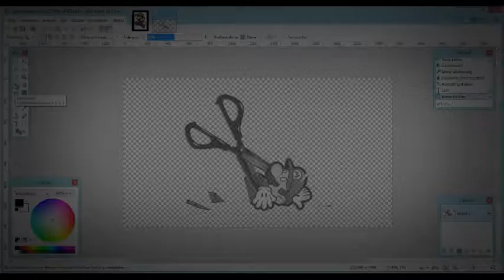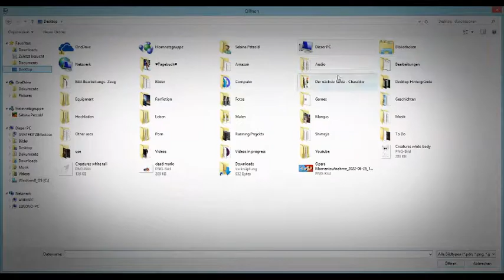Gore Speedpaint - "Oh no! Looks like Mario has a papercut!" | Binary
Titel des Bildes: " Oh no! Looks like Mario has a papercut! "
Original Dauer: 0h 24min 0sec
Programm: Paint.net

Vorab:
Der Titel des Bildes ist einfach nur ein schlechter Joke meinerseits.
Ich weiß, dass ein Papierschnitt kein Schnitt ins Papier ist,
sondern ein Schnitt den man durch Papier erhält.
Also keine Panik, ich hab mir tatsächlich Gedanken gemacht.

Ratet mal wer noch keinen Praktikumsplatz hat und deswegen bald n kleines Problemchen hat.
Richtig, ich.
Wenn jemand eine Idee hat, wo ich ein Praktikum machen könnte,
lasst es mich bitte wissen, danke.

Viel Spaß!

Kapitel:

00:00 Intro
00:09 Malen in SPEED
01:45 Ergebnis
01:55 Endcard

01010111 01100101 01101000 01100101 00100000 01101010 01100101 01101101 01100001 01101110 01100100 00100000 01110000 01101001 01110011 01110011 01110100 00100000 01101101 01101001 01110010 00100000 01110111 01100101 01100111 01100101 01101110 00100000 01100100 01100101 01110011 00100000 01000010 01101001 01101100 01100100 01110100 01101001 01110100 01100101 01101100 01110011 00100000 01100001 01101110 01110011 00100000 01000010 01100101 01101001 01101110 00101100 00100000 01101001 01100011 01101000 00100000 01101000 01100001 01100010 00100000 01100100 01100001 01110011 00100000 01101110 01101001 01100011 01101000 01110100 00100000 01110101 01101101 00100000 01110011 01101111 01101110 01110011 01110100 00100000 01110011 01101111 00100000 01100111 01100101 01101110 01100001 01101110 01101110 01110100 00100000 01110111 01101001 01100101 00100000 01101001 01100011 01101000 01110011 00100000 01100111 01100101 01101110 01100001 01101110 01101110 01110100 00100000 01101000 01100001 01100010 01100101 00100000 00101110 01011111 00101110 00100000

Meine Socialmedias:

                     Binary_friendsonly
Wattpad:     Just_Bina
MSP:           sabina1510
Tellonym:   Binary_Tell